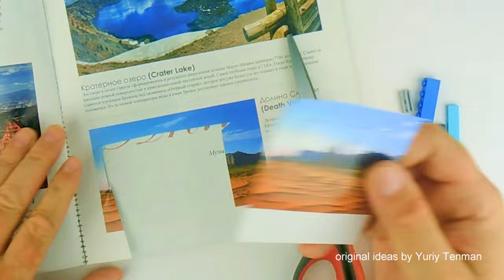Lego Speed Build Camera MOC. How to Build Camera from LEGO Classic 10696. Save Money & Space.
150 models from one set Lego Classic 10696.
45 models from one set Lego Classic 10698.
40 models from sets Lego Classic 11014 & 10704.
20 trucks from Lego Classic.
18 military models from Lego Classic.
15 planes from Lego Classic.
10 excavators & tractors from Lego Classic.
10 trains from Lego Classic.

Age 13+
You need scissors, one (1) regular Q-tip, and one (1) wooden toothpick! / Вам понадобятся ножницы, обычная ватная палочка и деревянная зубочистка.